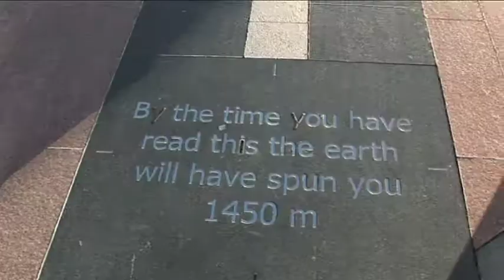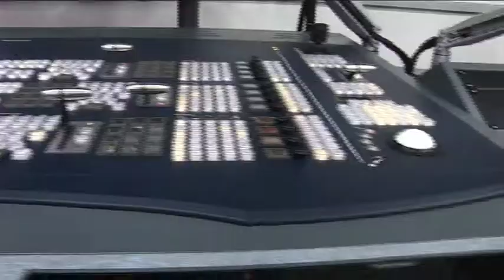Ravensbourne University Promotional Film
College Trip To Ravensbourne University